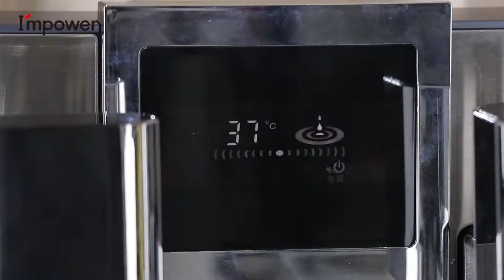HB-T502: Intelligent Tea bar machine with hot and cold water,keep warm function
HB-T502: Intelligent Tea bar machine; 1.5L Tea pot & 1.5L Electric Kettle; Automatic control,intelligent sensor to put water inside kettle; Temperature adjustment,hot and cold water,keep warm function; LCD shows real-time temperature; Food-grade silicone water-filling tube; Toughened glass panel, safety children protection lock; Locker cabinet design for tea and cup; Light and portable design when moving the pail; UK Strix thermostat; Automatically turns off when water boils; Boil dry & overheat protection.